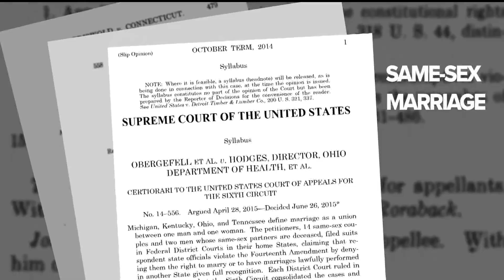Supreme Court scholar discusses the magnitude of decision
University of Minnesota Professor Tim Johnson, who has spent decades studying the U.S. Supreme Court and teaching about the unique legal and political space it occupies, says the Supreme Court's decision marks a big shift.